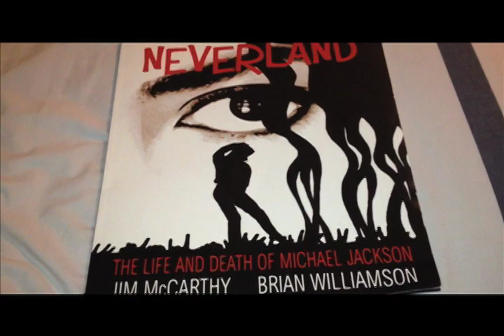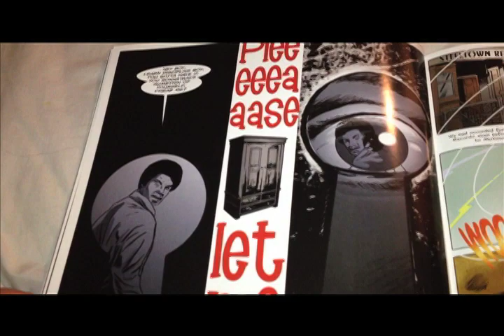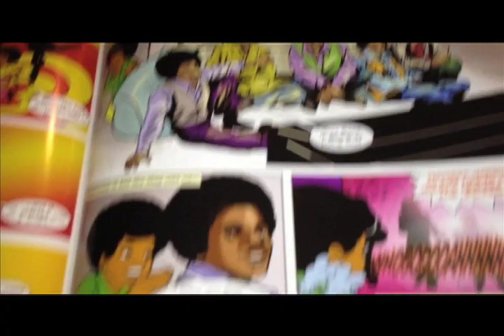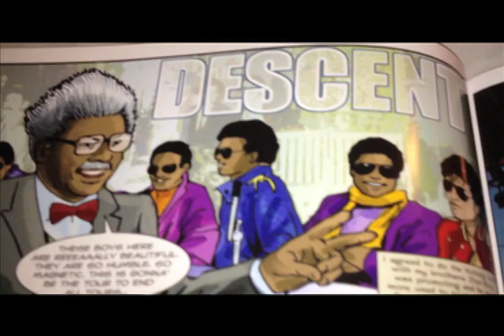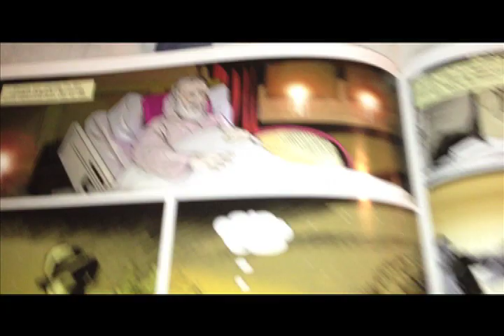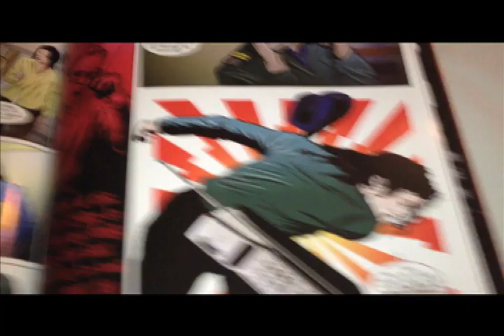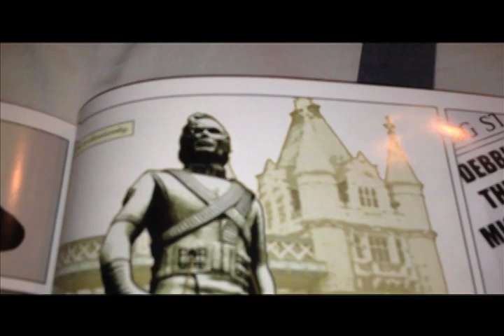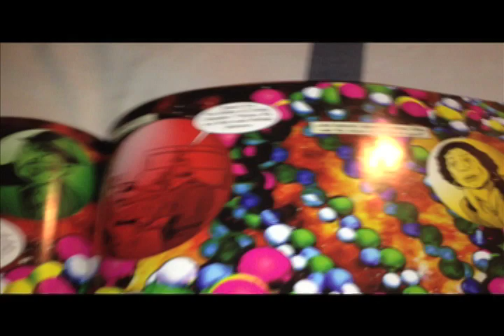Neverland - The Life & Death of Michael Jackson Comic Book Graphic Novel Book Review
This is a book review of the comic book/graphic novel: "Neverland - The Life & Death of Michael Jackson" by Jim McCarthy & Brian Williamson. Along with the review you get a full peek inside the entire graphic novel in-depth.